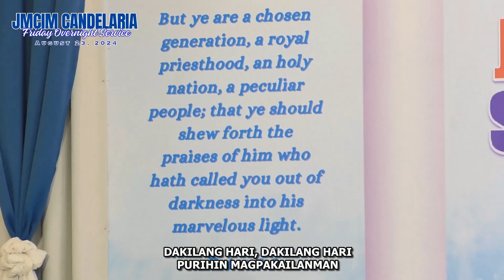Tayo Nang Umawit | JMCIM Adults Choir | August 23, 2024